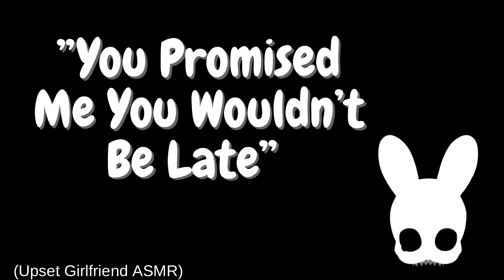You Promised Me You Wouldn't Be Late (Upset Girlfriend ASMR)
A triangle perhaps